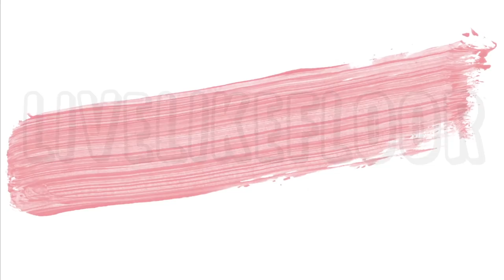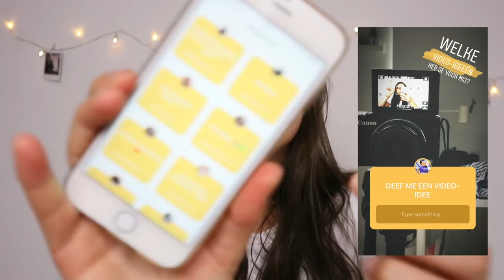hier ben ik weer.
Onlane
   LiveLikeFloor
   Hoek 76 Unit 306
   2850 Boom
   België